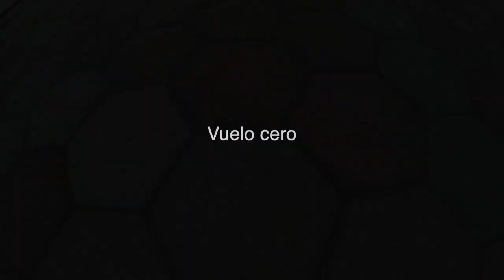Dji Phantom 2 primer vuelo en Santa Ana Tavela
Prueba de phantom 2